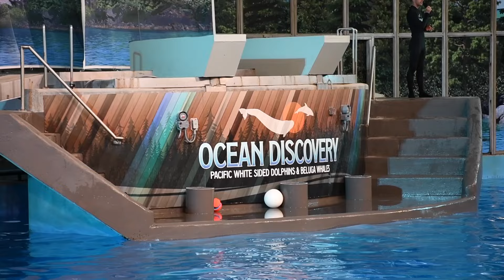Ocean Discovery: Belugas & Dolphins (Full Show) - SeaWorld San Antonio - March 15, 2024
This was a rather unique take on Ocean Discovery seen during Spring Break 2024, featuring a beluga-only intro (it's usually both belugas and dolphins) and working the dolphins from the glass for Adaptations! See below for highlights:

0:30 Intro with belugas Martha, Crissy, and Luna starting with Martha's pod swim

2:24 Beluga Glasswork with Pearl, Crissy, Martha, and Luna. Pearl doesn't do every show and has a dark gray coloration even though she's an adult!
- 2:50 Pearl turns quickly underwater, like a washing machine!
- 4:08 Beluga vocals from everyone but Pearl, unfortunately Pearl didn't do her signature burp when asked!

5:56 Beluga Play with Luna and Crissy, they did great! Starting with their group marlin at stage, unfortunately I cut off Luna!
- 6:51 Crissy mimic hula and double pec wave
- 7:24 I liked my angle for Crissy's fluke wave and Luna's peek
- 8:04 Luna does a bow!

10:14 Dolphin Adaptations with Ipo, Bolt, Avalon, and Hailey, and this is so far the only time I've seen this done from the glass instead of at stage!
- 11:10 Ipo's tailwalk
- 11:27 Avalon's back breach as Bolt plays with a hose at the glass

13:02 Finale starting with Ipo's spin swim, followed immediately by Hailey's spin bow and Bolt's breakspin
- 14:10 Hailey's front flips
- 14:30 Ipo, Avalon, and Bolt backwards tailwalk